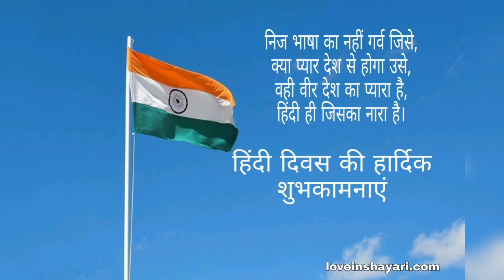केवी कंधमाल ने मनाया हिंदी दिवस।